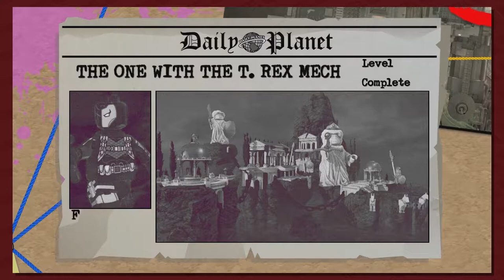LEGO DC Super-Villains Episode 29